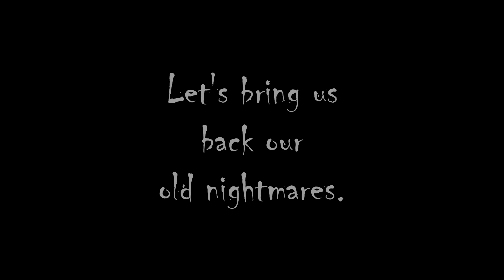A NIGHTMARE REVIVAL - Creepypasta songs ( kinda medley )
Welcome to the good old time of scary tale where unfortunate kids gets abducted, killed or just never see the light of day whatsoever.

That was blast, painted in red colors for passion and gray for sadness.
Let's just hope that those memories don't go untold or forgotten by our new generation.

Note : / /

I can't help with the inconsistencies on my videos, Sorry.
I lack time.

Author message / /

For those who read the description please write "YOU SHOULDN'T HAVE DONE THAT" in the comment section.

Message for Troll & Haters : Peace and Love !